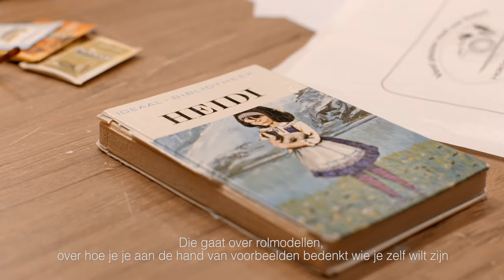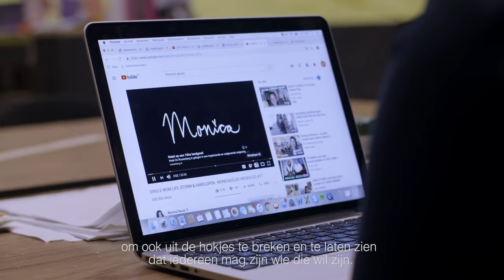Charlotte Köhler Prijs 2019 - Eva Line de Boer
De Charlotte Köhler Prijzen voor theater en beeldende kunst gaan dit jaar naar theatermaker Eva Line de Boer en fotograaf en filmmaker Robert Glas.

Theatermaker Eva Line de Boer (1988) maakt fijnzinnige en doordachte voorstellingen die actuele onderwerpen scherp en kritisch verbeelden.